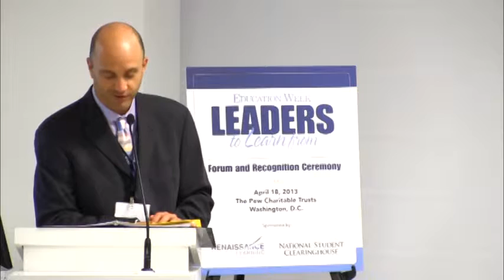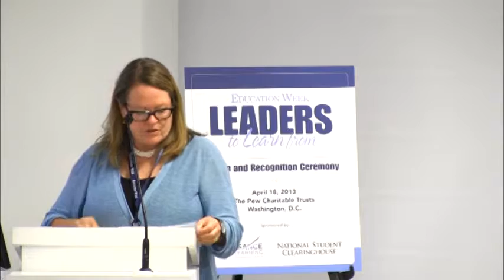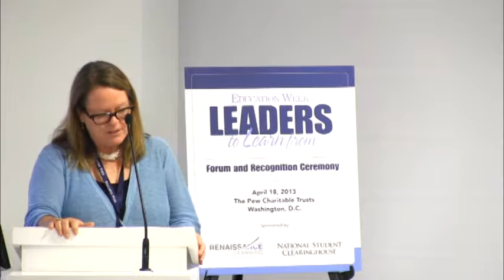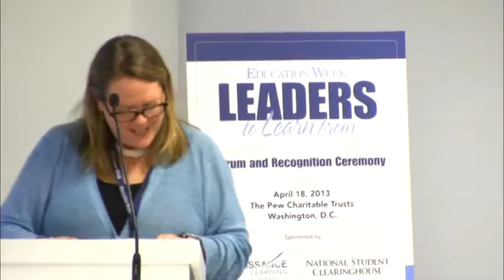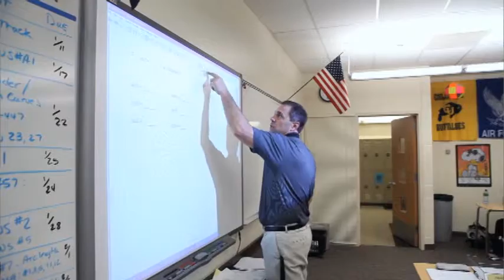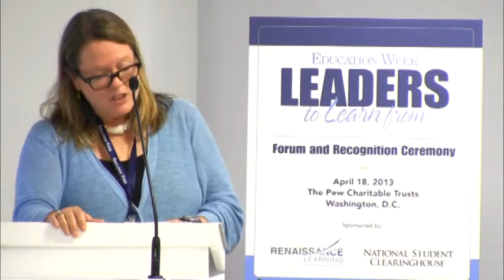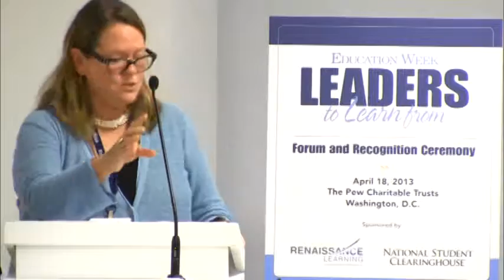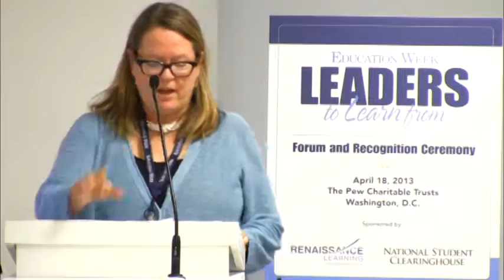Introduction and Recognition Ceremony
Introduction and Recognition Ceremony begins ____________________